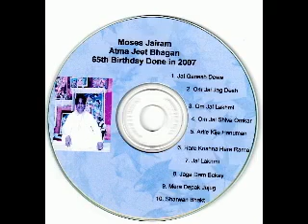Atma Jeet Bhagan- Song 7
(7) Jai Lakhmi